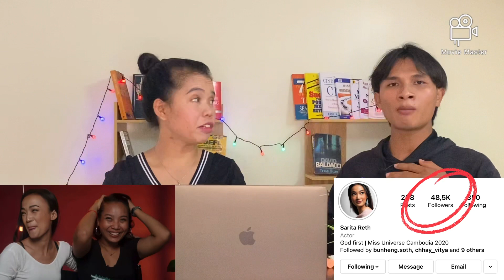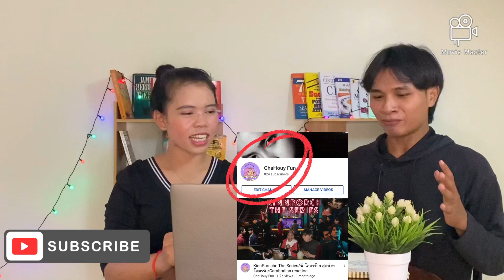រេត សារីតា-Saritta Reth Miss Universe Cambodia 🇰🇭 2020 improvement reaction by ChaHouy Fun.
Sarita Reth-រេត សារីតា Miss Universe Cambodia 2020
1. 26 years old
2. 165cm
3. Using three fluent languages Khmer, English, and France
4. She’s an actress, MC, film host
5. Her advocacy is Reproductive Health
6. She wanna be a professional woman film maker for Cambodia 🇰🇭